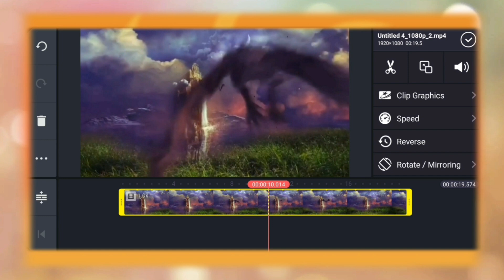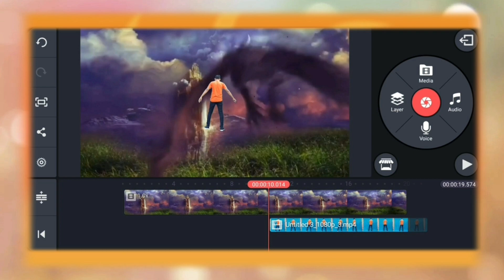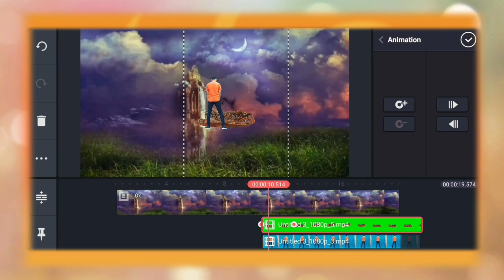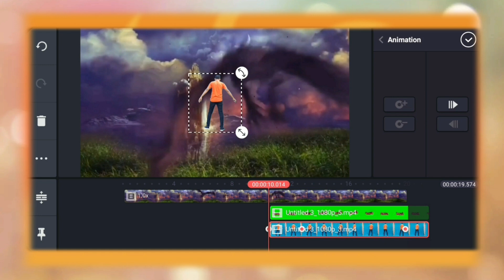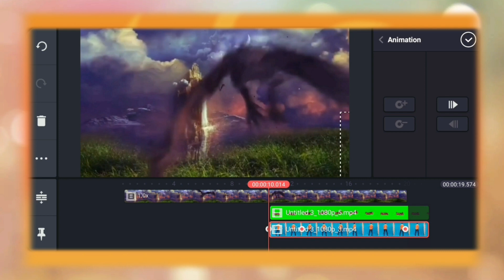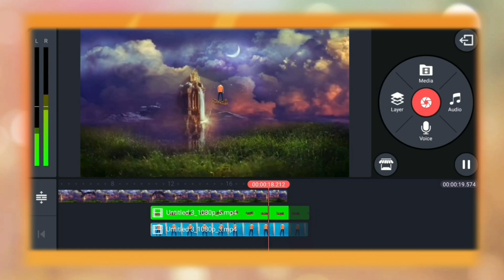अनोखी दुनिया | Anokhi Duniya Vfx magic video | अनोखी दुनिया new Magic Editing video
hii I am sunil kumar

दोस्तों मैंने आपको Kinemaster की मदद से अनोखी दुनिया Vfx मैजिक वीडियो बनाना सिखाया दोस्तों अगर आप लोग को मेरी वीडियो अच्छी लगी हो तो प्लीज चैनल को सब्सक्राइब कीजिए और ज्यादा से ज्यादा वीडियो को शेयर कीजिए